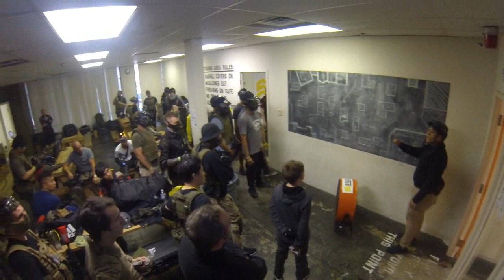Toronto WeekEnd - LCKP - Siege Airsoft - SpeedSoft Montage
Our visit to Siege Airsoft with our whole team.
Beautiful weekend, we met lots of awesome player and friendly staff at the biggest Canadian indoor airsoft field.
We stayed 2 nights and 3 days
Here our game play.